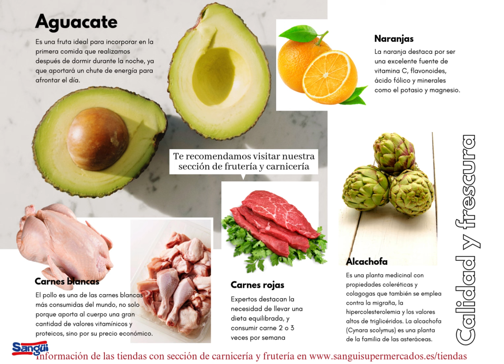CATÁLOGO SANGÜI SUPERMERCADOS REGIÓN DE MURCIA 13 NOVIEMBRE AL 11 DE DICIEMBRE 2024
Catálogo Supermercados Sangüi Región de Murcia.
Disponible en todas nuestras tiendas.